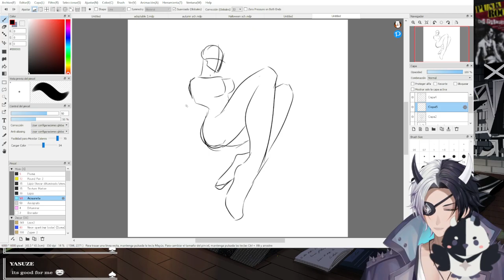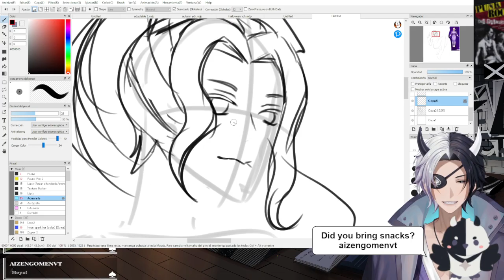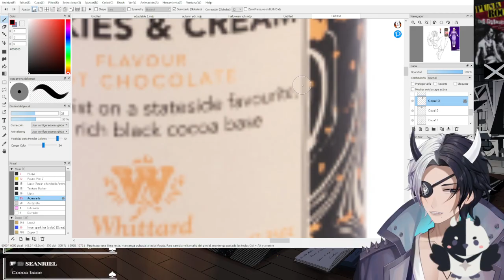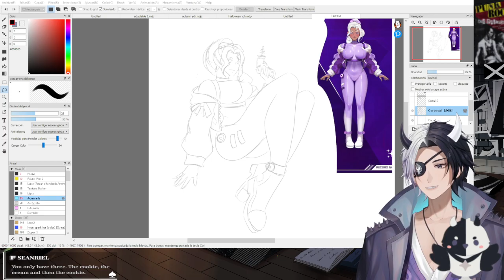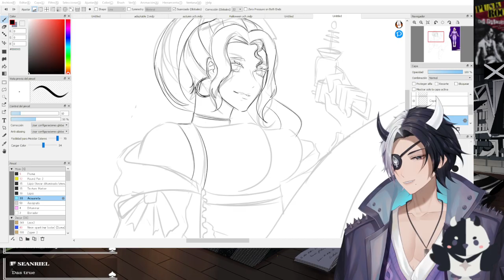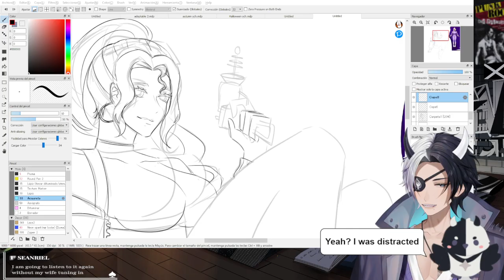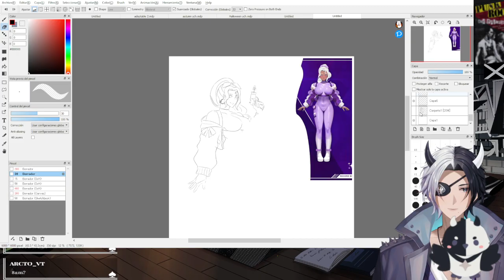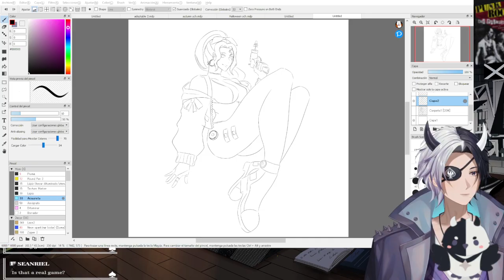【Liev】Working on commissions and dying in the process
✮ Cast ✮

♤ Tags ♤

· Live tag
· Art
· Memes
· NSFW
· Edits
· Fan name - BeLievers
· Oshi marks: ♠️🔲